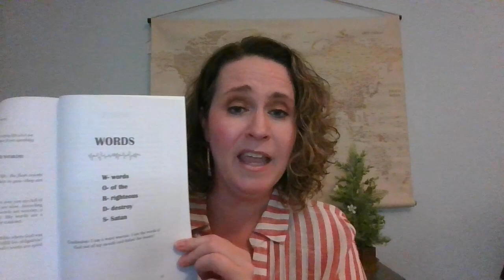Mission Minutes with Sergeant Sarah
WORDS
Join Sgt Sarah from To Illuminate Ministries, Inc. for a few minutes each time as we explore mission-related topics from the Word of God. Every Christian has a mission/assignment to fulfill.  Invest a few minutes of your day into encouraging yourself in the plan of God for you.